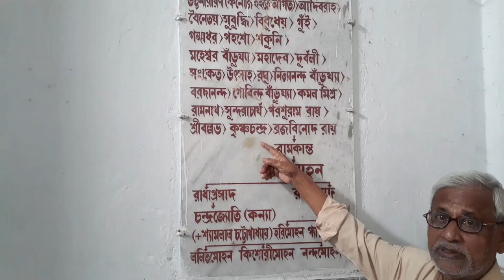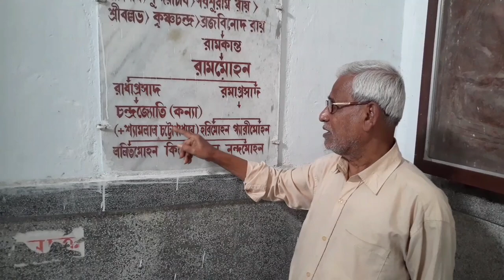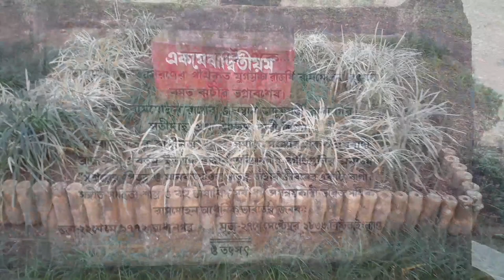Raja Ram Mohan Roy birthplace.Radhanagar.Himadri Sharma Vlog.